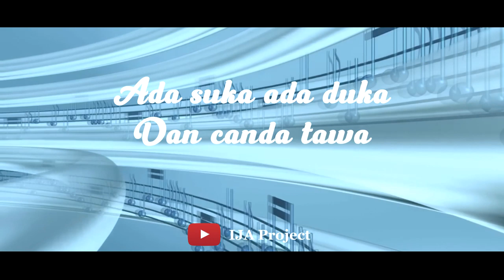IJA PROJECT - SAHABAT ( lirik ditulis oleh Diaz Akbar ) persahabatan masa sekolah / VIDEO LIRIK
Lagu ini di dedikasikan buat sahabat2 yg berpisah karena selesainya masa belajar di SMA dan untuk tetap menjalin erat persahabatan yang sampai kapanpun tetap ada meski kedepannya berbeda2 kita mau seperti apa... masing2 meraih cita2nya dan kesuksesannya  |  IJA PROJECt
Thank's udah nonton Channel ini